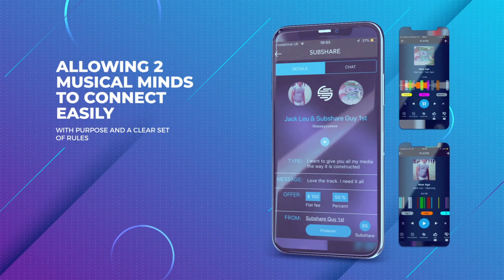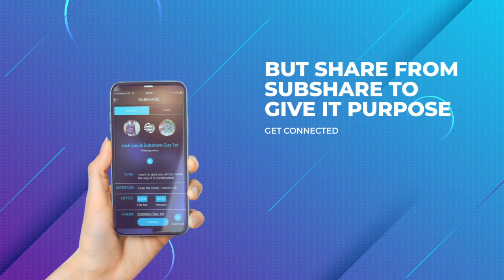Please give Feedback on my track!!!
Everyone who has shared music has either written or read this line. What do you hope to ultimately achieve when you post your media for feedback on social Media?  Collaboration, Label to snap you up, loads of likes or maybe even go viral?

Subshare Solves this problem by allowing you to be clear on your objectives and more importantly providing a platform that helps those exchanges to have purpose. Its Free to use and Share you Media and with exciting new Sync opportunities why not give your posts purpose and a mechanism to move forward.